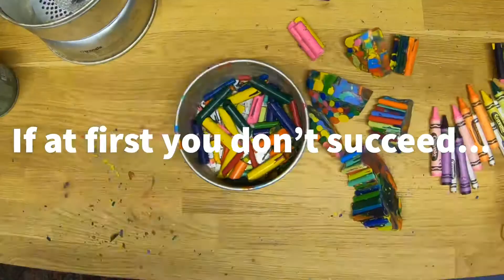Woodturning - Exploding Crayon Bowl Fail and Win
Experimental turning. I’ve always wondered what would happen if I tried to make a bowl out of crayons, well now I know!
The garage looks like a unicorn exploded...
Next time I’ll try and make something bigger, a vase perhaps.
Anyway, I hope you enjoy watching it.